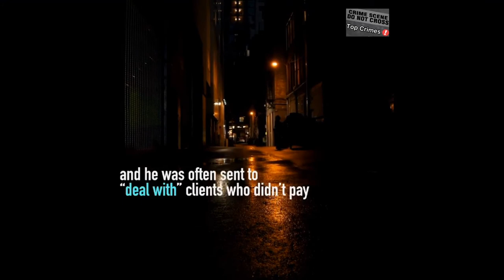"I Raised a Sociopath"- Father of Aaron Foust Speaks out